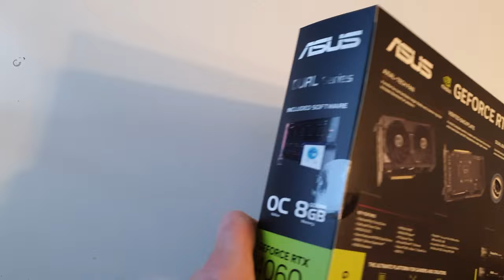ASUS RTX 4060 OC DUAL 8GB DDR6 !!! UNBOXING !!!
Welcome in video of unboxing RTX 4060 from ASUS, OC edition with 8 GB ddr6 onboard.
Card is relatively small, and chilly, it got 2 fans on board, 1 power supply connector-8pin is needed to power it.Furmark shows 60 degrees on gpu.
Thermal pads are added almost everywhere when you can see with eye, i have hope that hidden zones looks same.
Cyberpunk benchmark-  1600x900, rt ultra ,all maxed,distance 80, shows 50 fps